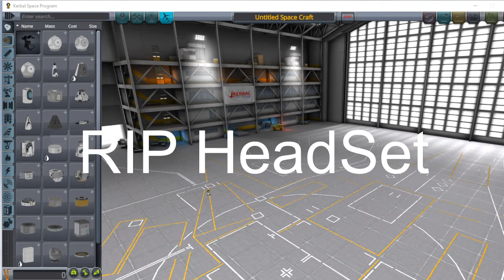Rip Headset March 21st, 2020- August 21st, 2020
I Know I Only Had These Headphones For Half A Year, But I'm Sad.